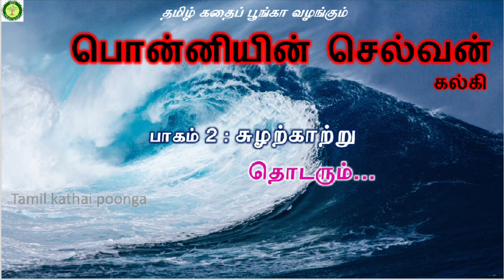Ponniyin Selvan Part 2 Ch 42 |KALKI | Ponniyin Selvan audio | Tamil books audio |Tamil Kathai Poonga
ராஜ ராஜ சோழர் காலத்து வரலாற்று நாவல்.கல்கி அவர்களின் எழுத்து நடைக்கு பொன்னியின் செல்வன் நாவல் மிகச் சிறந்த சான்று.  கல்கி அவர்கள் அவருக்கே உரிய எழுத்து நடையில் நம்மை சோழர் காலத்துக்கே கூட்டி செல்கிறார். பல திருப்பங்கள் நிறைந்தது. கேட்டு ரசியுங்கள்.

Tamil books audio | Ponniyin Selvan audio book | பொன்னியின் செல்வன் | கல்கி | பாகம் 2 சுழற்காற்று அத்தியாயம் 42 - பூங்குழலியின் கத்தி | Ponniyin Selvan Part 2 Suzharkaatru Chapter 42 - Poongkuzhaliyin Kathi.

Ponniyin Selvan (பொன்னியின் செல்வன்) is a historical novel by Kalki Krishnamurthy, written in Tamil. In five volumes, or about 2210 pages, it tells the story of early days of Arulmozhivarman (அருள்மொழிவர்மன்), who later became the great Chola emperor Rajaraja Chola I. It is said that the book took more than three years to write and that Kalki visited Sri Lanka three times to gather information for it.

Please click on the links below to listen to other stories and uploads: